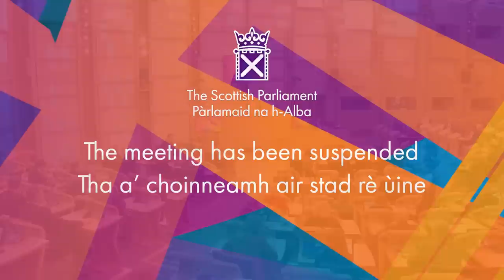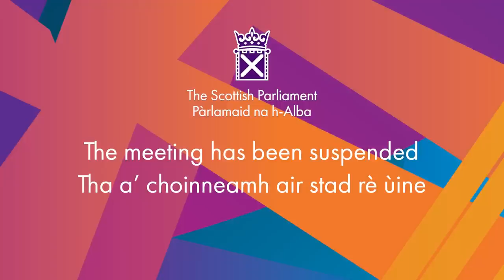Selection of First Minister - 28 March 2023